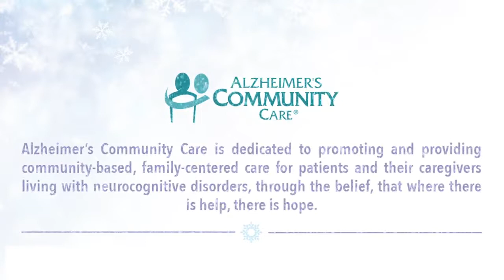The Beauty of Winter - Alzheimer's Community Care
Let our patients share with you, just how beautiful winter is.